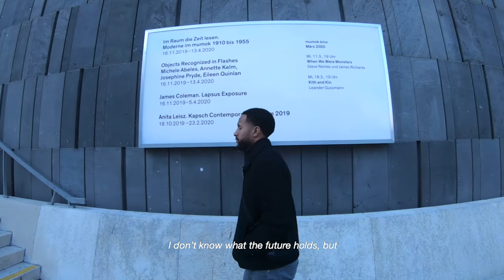A BREAK FROM BASKETBALL: Mid Season Check-In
During the February FIBA break, I had a few days off from my season in France and traveled to Vienna, Austria to take a mental break from the season, and to recharge my batteries in preparation of gearing up for the second half of the season.

With the current virus outbreak, almost all professional sporting events in Europe have taken a pause, including our season here in France. Hoping that things will subside and that we can return to playing some time soon and finish the season as planned.

In the meantime, take care and stay safe.